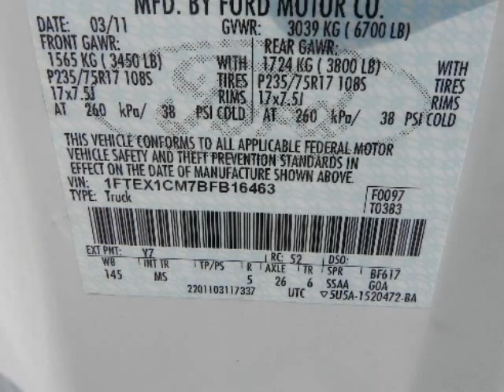2011 FORD F-150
2011 FORD F-150
Stock Number:
VIN: 1FTEX1CM7BFB16463

We think you will love this NEW 2011 FORD F-150 .We are proud to offer great financing options on new vehicles.